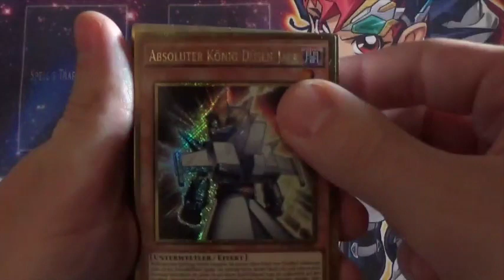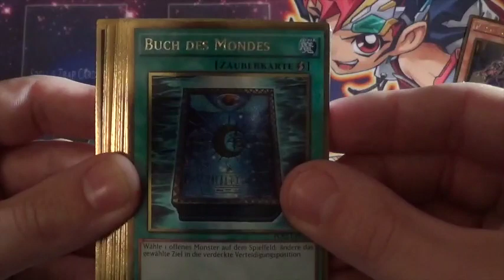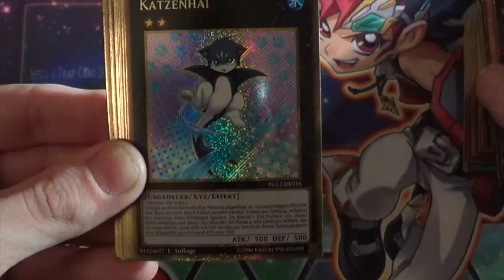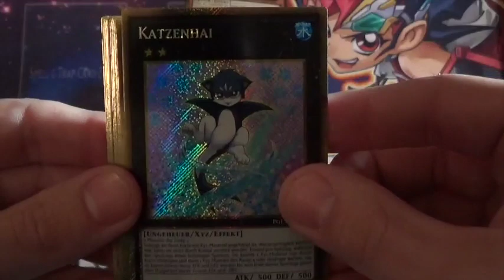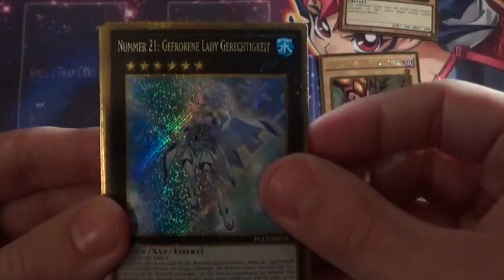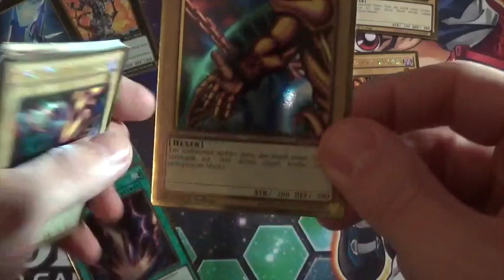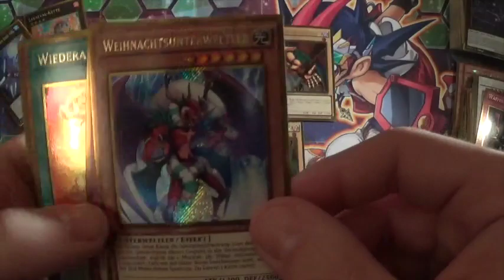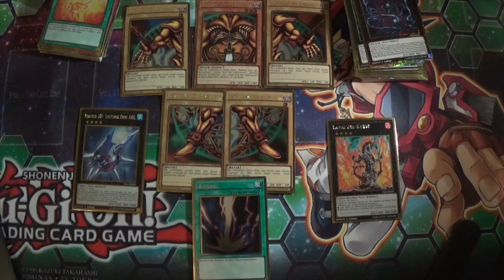Yu-Gi-Oh Premium Gold 2 komplett - alle 91 Karten! inkl. Exodia - deutsch/ german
In diesem Video zeigen wir euch alle Karten des neuen Premium Gold 2 Sets "Return of the Bling".